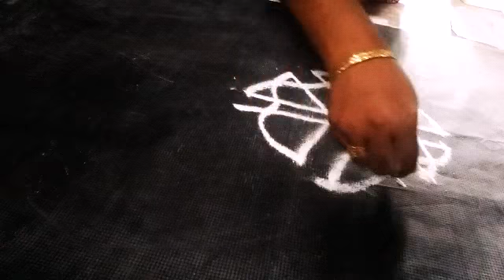தீபாவளி ரங்கோலி சிறப்பு ரங்கோலி கோலம்// simple rangoli kolam/ daily rangoli design